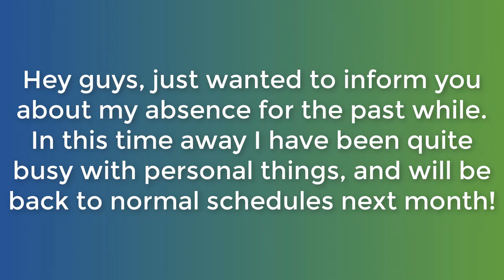Disble's Update Video #1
This is just an update to inform you guys about what has happened as of recent and I will be back to normal schedules very soon!